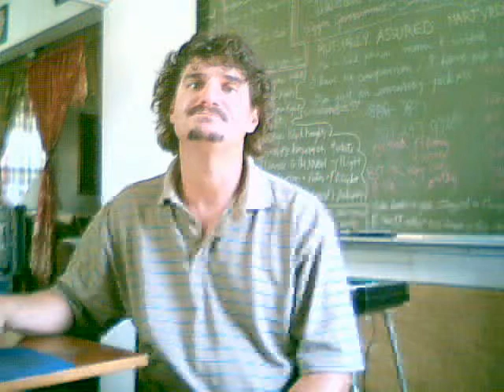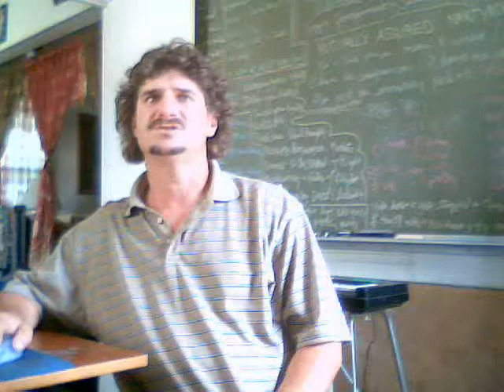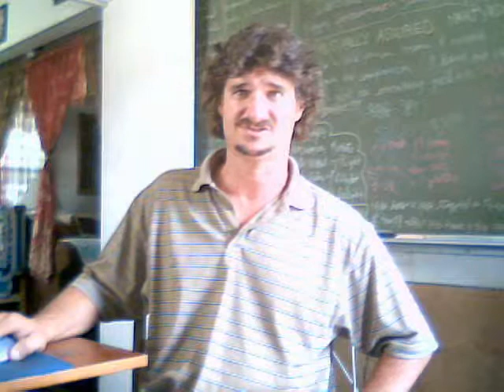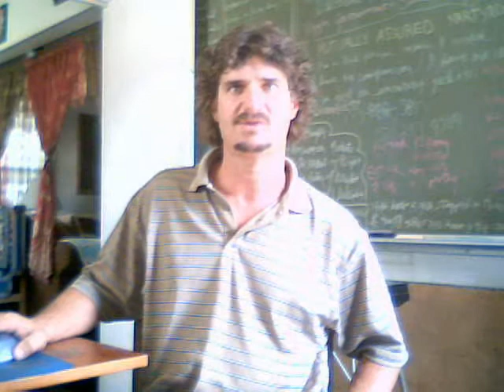Who Is Elizabeth Warren?- 09-19-10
She's been commissioned to build the "Consumer Credit Protection Agency"  AND be its Czar